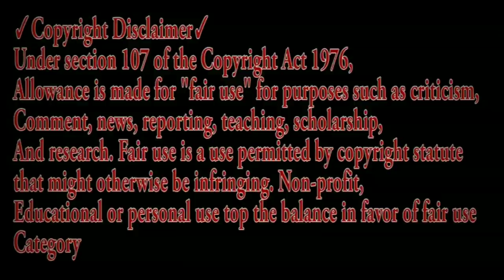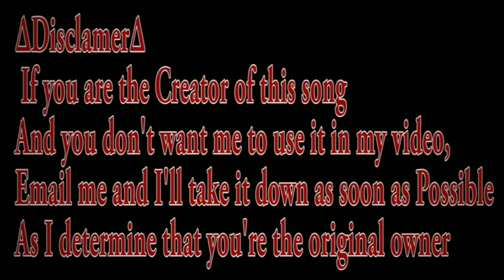PROJECT NANA SAVING THE DAY AT END (GAME-PLAY) MLBB NANA RANKMODE | MOBILE LEGEND BANG BANG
SECURING A RANKED GAME POINT GAME-PLAY

I Am Defiant「GMV」
►Music2: "I Am Defiant" - The Seige [Explicit]